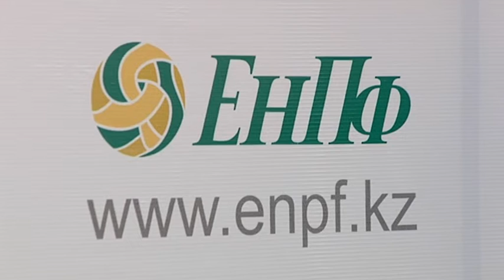Қазақстандықтардың болашақ зейнетақысы 15%-ға артты (19.02.16)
Қазақстандықтардың жинаған зейнетақы қоры 5,83 трлн теңге болыпты. Бұл өткен жылдың қорытындысы. Биыл Бірыңғай жинақтаушы зейнетақы қоры бойынша 10 млн 116 мың 751 жеке шот ашқан адам тіркеліпті. Міндетті кәсіптік зейнетақы жарналары бойынша 390 993 адам шарт жасасқан, ал ерікті шот ашқандар саны 40 060 адам екен.